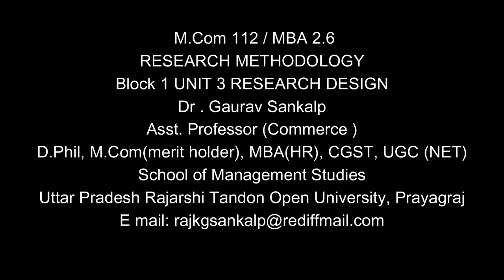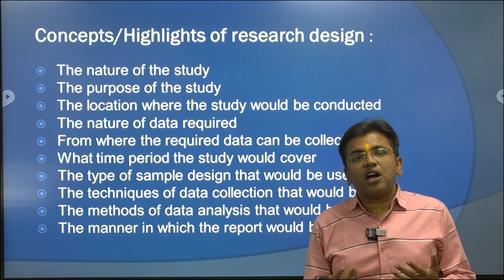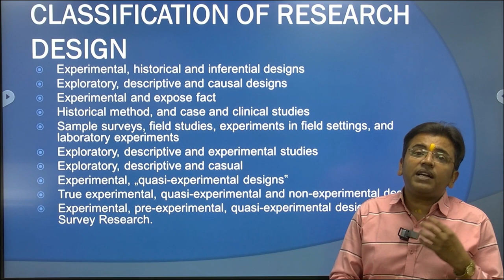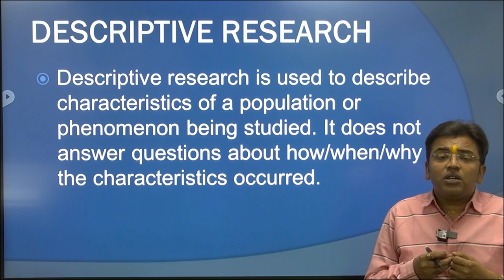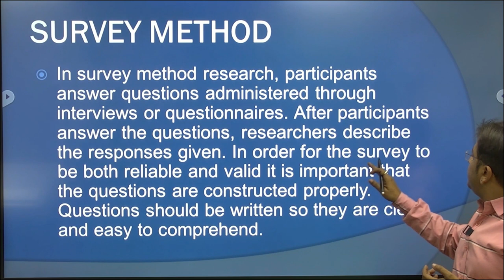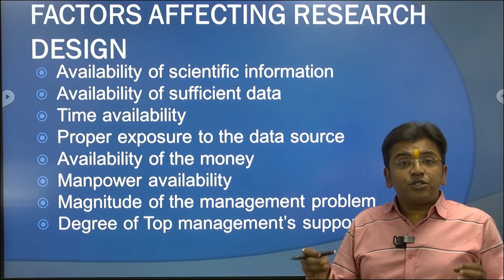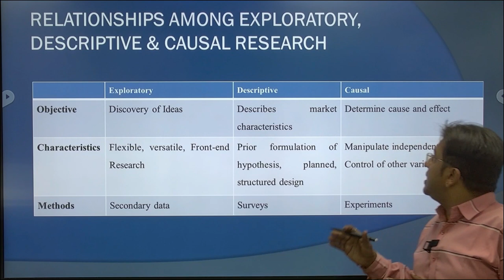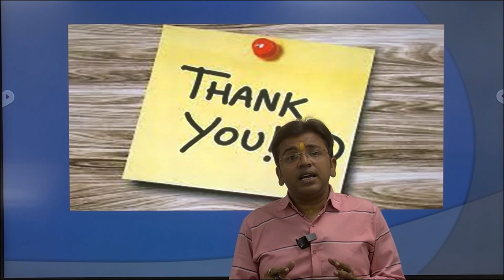RESEARCH METHODOLOGY Block 1 UNIT 3 RESEARCH DESIGN by. Dr . Gaurav Sankalp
M.Com 112 / MBA 2.6
RESEARCH METHODOLOGY
Block 1 UNIT 3 RESEARCH DESIGN

Dr . Gaurav Sankalp
Asst. Professor (Commerce )
D.Phil, M.Com(merit holder), MBA(HR), CGST, UGC (NET)